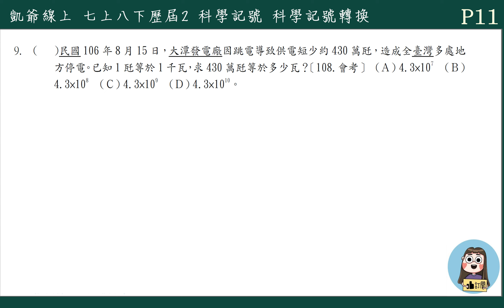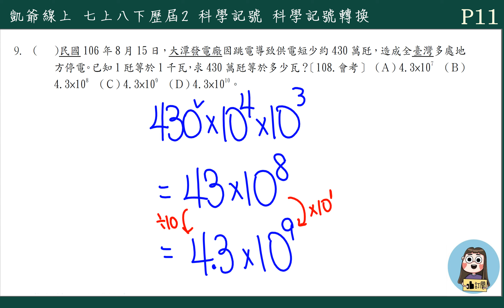歷屆複習 歷屆2 指數律與科學記號 例題9 科學記號轉換 P11 會考108 凱爺線上